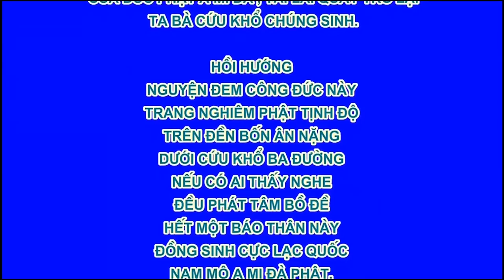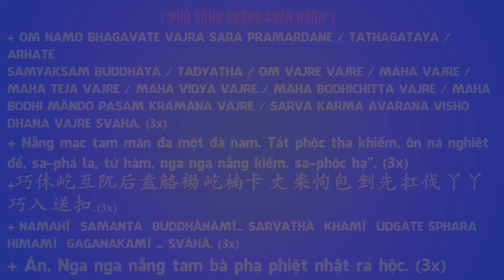Chú Sa Di Hoan Hỷ Nhìn Cuộc Đời 23/100, Thật Tướng Của Thần Thông, Phim Hoạt Hình Phật Giáo